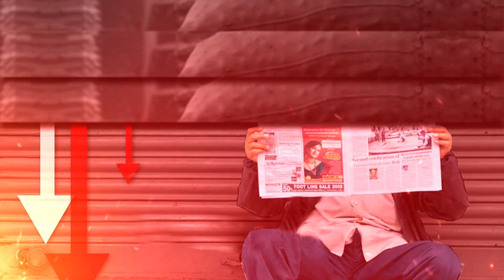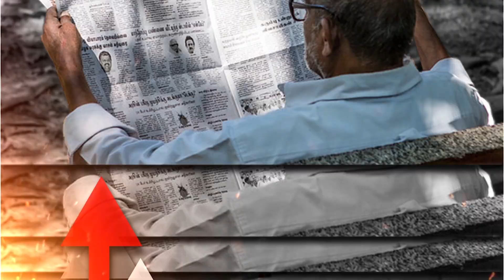CM Yogi Warns Owaisi : UP Government Knows How to Handle Miscreants | Dr. Manish Kumar | Capital TV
CM Yogi Adityanath warned Asaduddin Owaisi, without taking his name and asked him not to provoke the people of Uttar Pradesh in the name of the Citizen Amendment Act (CAA).CM Yogi said, “I want to warn that person who is provoking people in the name of Citizen Amendment Act. I want to warn the followers of Chacha Jaan and Abba Jaan to listen carefully. If you try to spoil the atmosphere by inciting the feelings of the people of Uttar Pradesh, the state government knows how to deal strictly with you.”